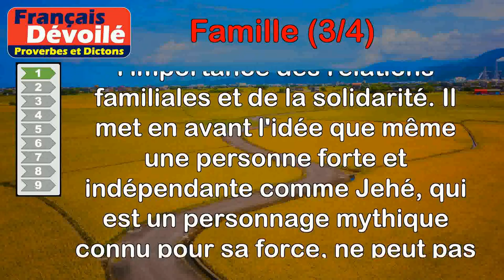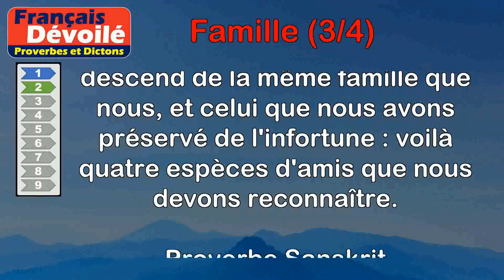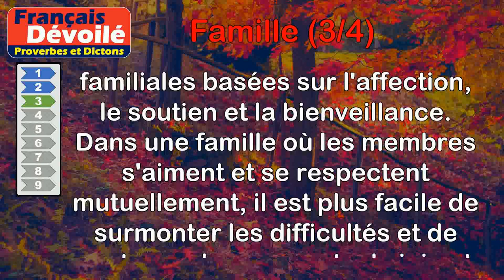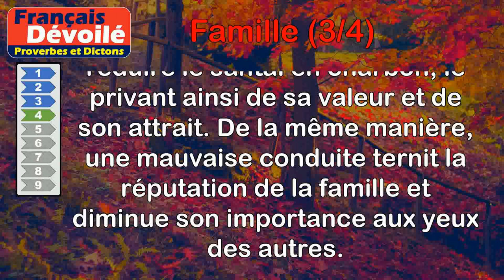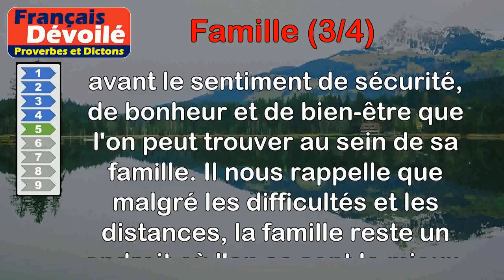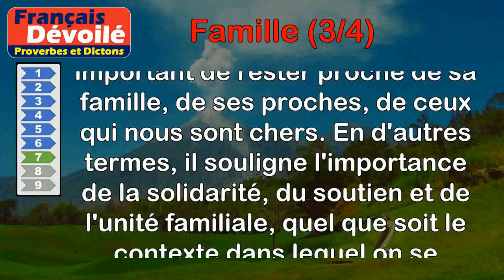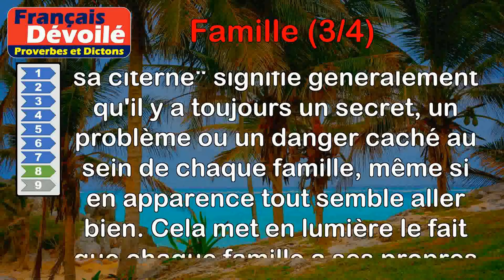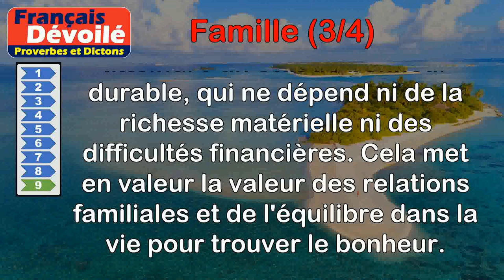Proverbes - Famille (3 de 4)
00:00 Introduction
00:08 Proverbe Libanais - Jehé ne peut se suffire à lui-même, que serait-ce s'il avait une famille ?
00:56 Proverbe Sanskrit - Un enfant légitime, un homme avec lequel nous sommes liés par alliance, un homme qui descend de la même famille que nous, et celui que nous avons préservé de l'infortune : voilà quatre espèces d'amis que nous devons reconnaître.
01:54 Proverbe Français - Dans une bonne famille y règne l'amour.
02:32 Proverbe Tibétain - Conservez par votre conduite la noblesse de votre famille ; si votre conduite est mauvaise, votre famille n'a plus de valeur ; le santal répand une bonne odeur, mais s'il est réduit en charbon, qui le recherche ?
03:43 Proverbe Latin - Aucun lieu en ce monde n'est plus agréable que près de sa famille.
04:27 Proverbe Burkinabè - La parole de la famille, c'est la famille qui l'écoute (problèmes familiaux).
05:15 Proverbe Espagnol - Sois mal, sois bien, mais ne te sépare jamais des tiens.
05:53 Proverbe Oriental - Toute famille a un crocodile au fond de sa citerne.
06:40 Proverbe Grec - La famille unie qui ne vit ni dans l'abondance, ni dans la souffrance, jouit d'un bonheur inestimable.